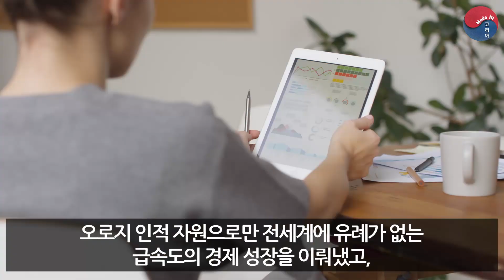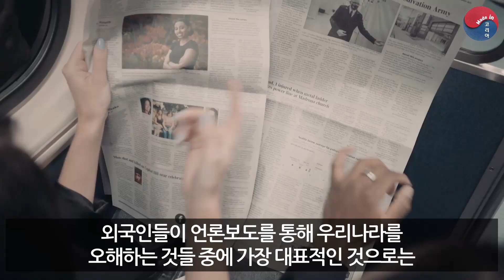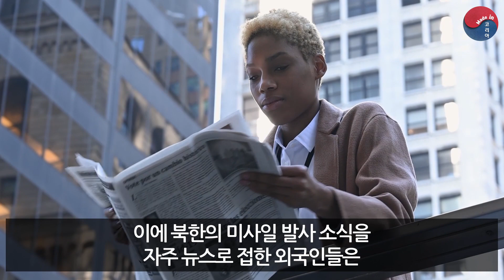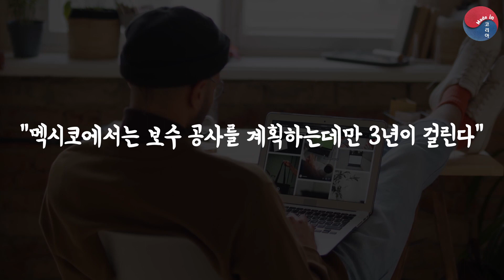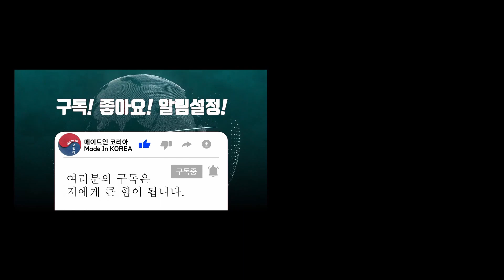우연히 해외 유명 스타의 카메라에 담긴 한국 아이의 모습에 외국인들이 경악한 이유